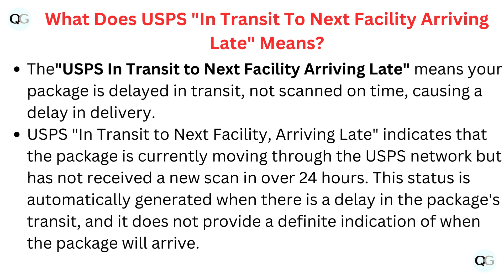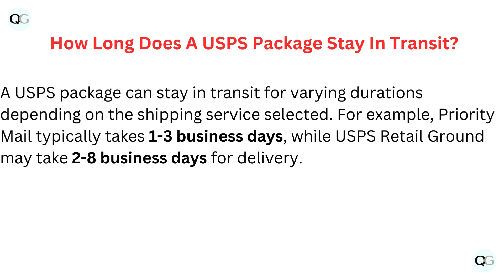USPS Package "In Transit To Next facility Arriving Late" -What Does it Mean?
In this informative YouTube video, we delve into the meaning behind the USPS package status message "In Transit To Next Facility Arriving Late." If you've ever encountered this update while tracking your package, you may have wondered what it signifies. Join us as we explore the possible reasons for delays, the steps you can take to track your package's progress, and how to address any concerns you may have.